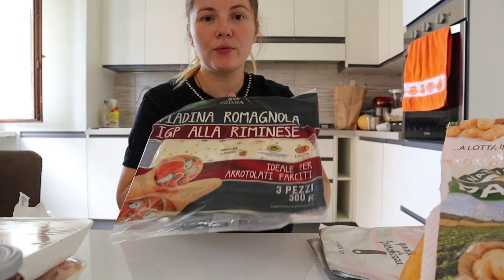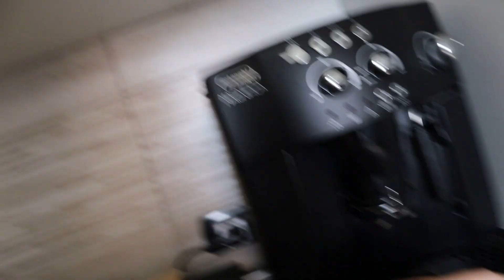Pulizie motivazionali/ Spesa al Iperal e decorazioni da Pepco/ gravidanza 7 mese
Track: Right Place
music in movavi rock